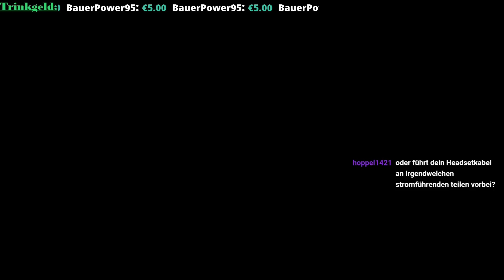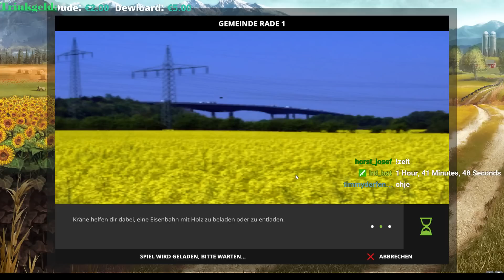Ls17 Livestream(14) Feldbearbeitung auf der Gemeinde Rade